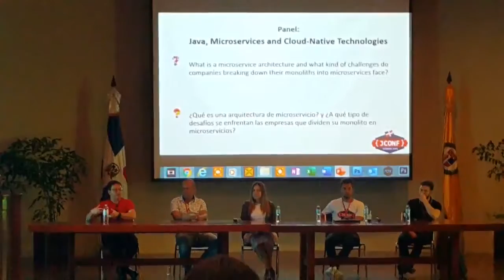Panel Java, microservices and cloud-native Technologies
Panel de opinion "java, microservices and cloud-native Technologies" en el JCONFDominicana 2019, participantes: Mark Heckler, Josh Long, Sebastian Daschner, Heather VanCura , Igor Suhorukov y Oleh Dokuka.